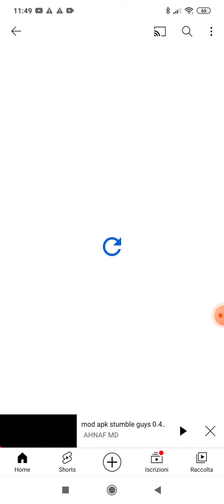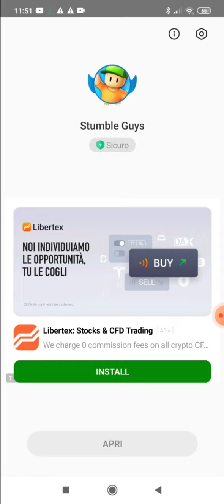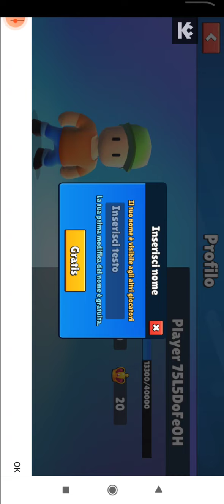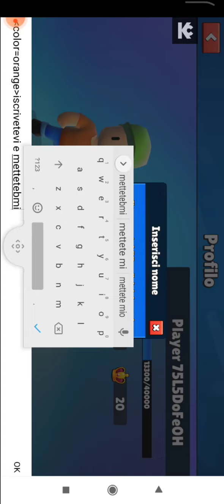TUTORIAL COME SCARICARE NUOVO MOD MENU STUMBLE GUYS 0.41